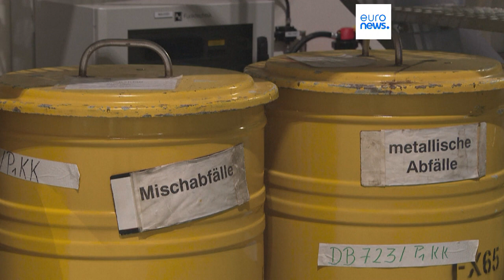Ende einer Ära - die letzten deutschen AKW gehen vom Netz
Diesen Samstag schaltet Deutschland seine letzten drei Atomkraftwerke endgültig ab. Der Rückbau soll 40 Jahre dauern und 23 Milliarden kosten - Stand heute.